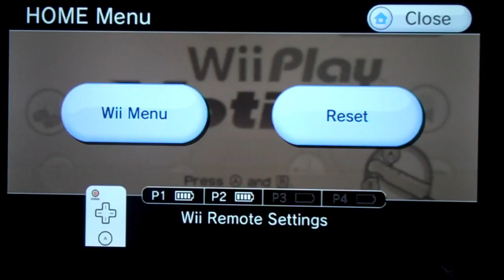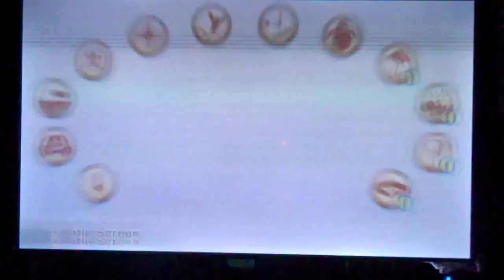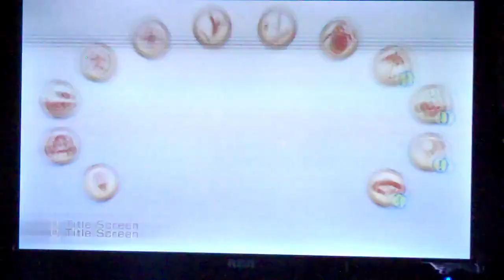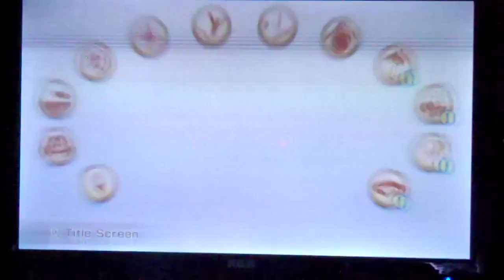Aiden & Malakii PLAYS: Wii Play Motion